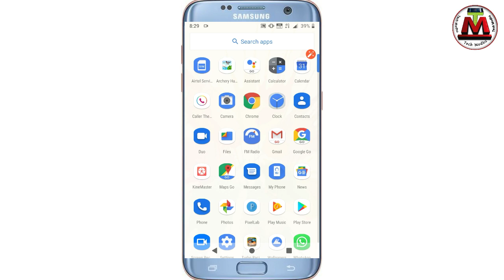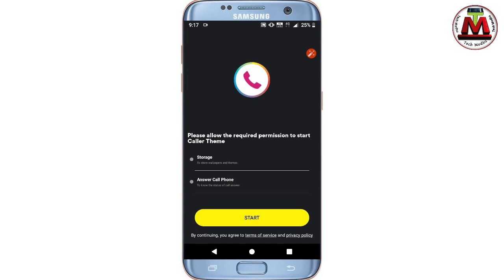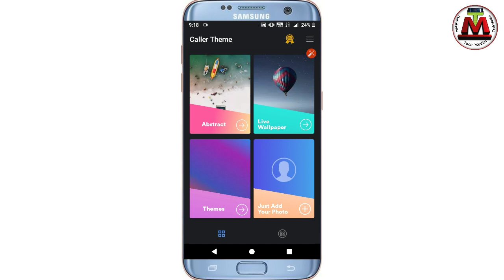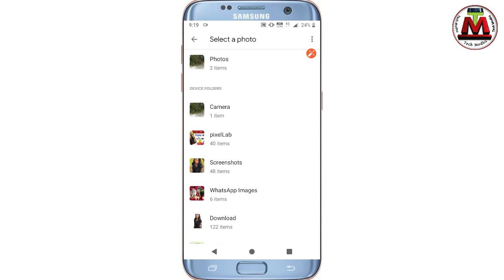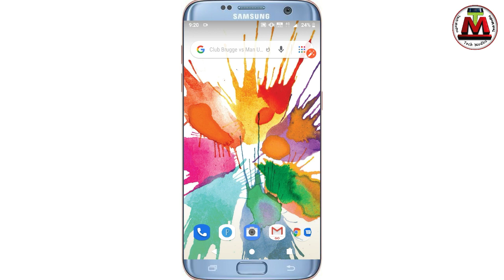ফোনের কলার স্ক্রীনে নিজের পছন্দের ফটো সেট করুন !! set photo phone caller screen Bangla tech modhu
How to set photo in Android mobile phone caller screen Bangla tutorials Tech Modhu YouTube channels